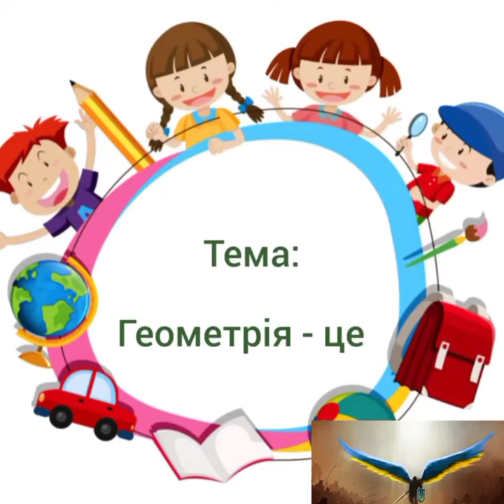А Ви знаєте що таке Геометрія?